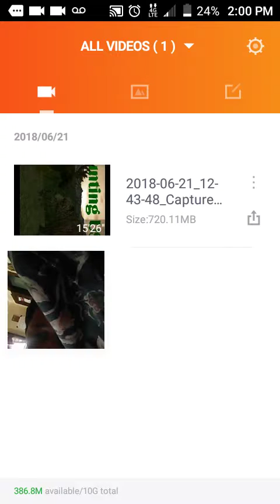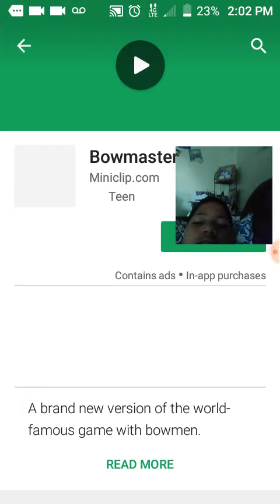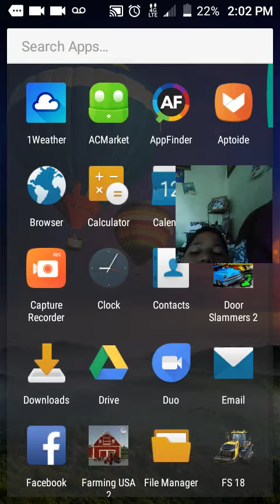Hunting usa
Bisons hunt /22